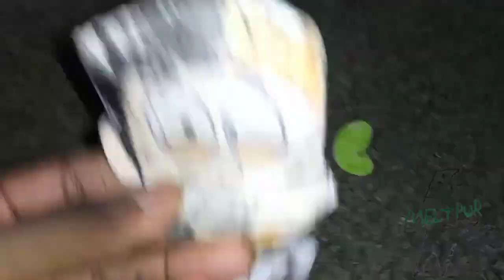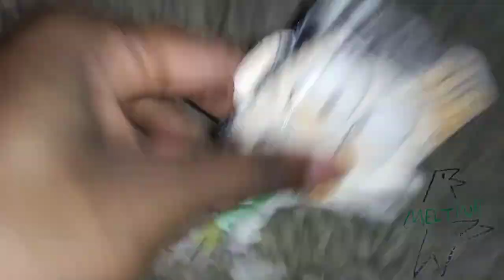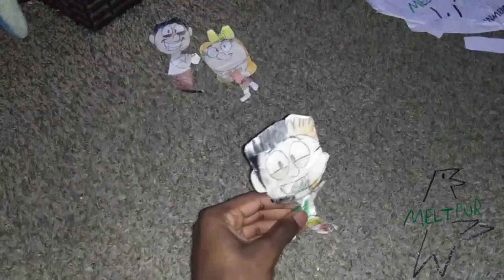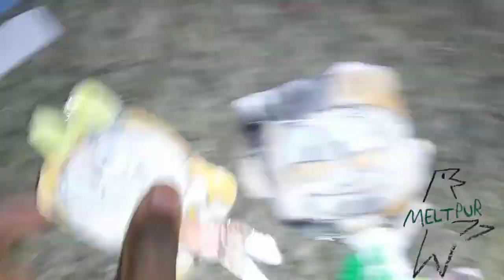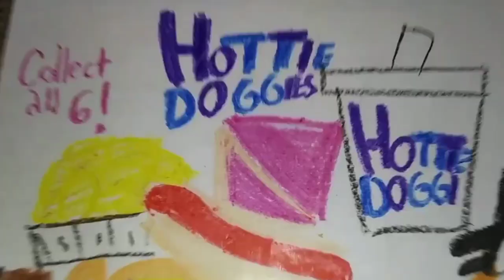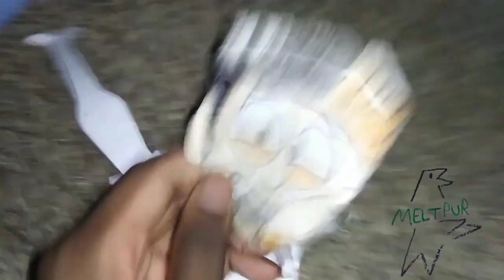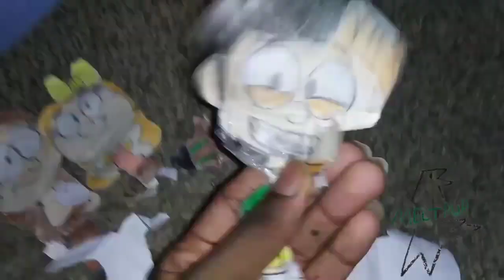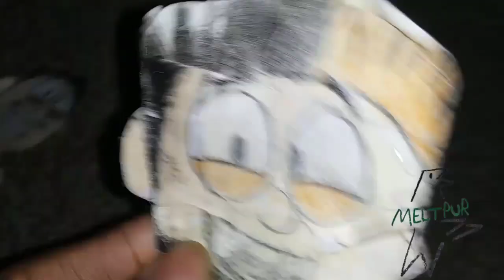April 27, 2024